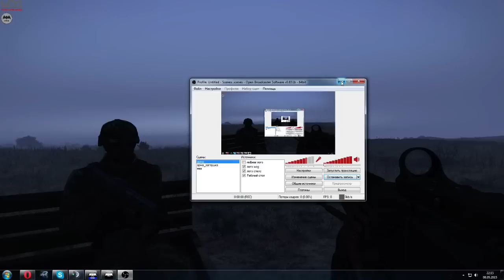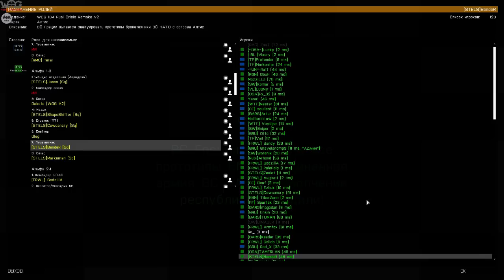WOG Arma3 08.05 Миссия 3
Задача: прорваться к заправщику и попытаться его увезти

Как то заметил что все миски с туманом круто отыгрываются. Хотите чтобы ваша миссия была успешна? Сделайте туман!
Ну а так отлично сыграли, сам я сделал -3. Жаль миссию проиграли то ли из за тупняка штаба и пантеры